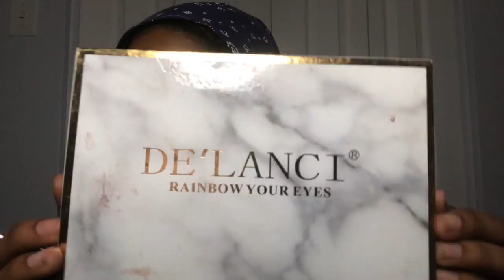NEON CUT CREASE | IN DEPTH TUTORIAL + SUPER EASY! | MARY-LYNN INNOCENT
PRODUCTS USED:
- Milk of Magnesia (as primer)
- L.A girl slim shady eyebrow pencil in Blackest Brown
- Wet n Wild Kohl brow pencil in Simma Brown
- L.A pro conceal in toffee
- ABH cream contour kit
- PreUp Palette
- DeLanci Rainbow Your Eyes Palette
- Too faced better than sex mascara
- Black Radiance Color Perfect in "Brownie"
- Clinique beyond perfecting foundation in golden
- Covergirl queen collection lasting matte pressed powder in medium deep
- Sacha Setting powder in buttercup
- Milani compact powder in medium
- Black Opal setting powder in medium
- Sephora blush in 08 I'm Quite Tipsy - dark purple
- L.A girl lip liner in Chocolate
- Broadway Rosehip oil lipgloss
- Tarte tartiest quick dry matte lip in Salty
- MAC Curduroy single shadows
- Urban decay All Nighter setting spray
- Rimmel Magnif'eyes Eyeshadow Palette, Crimson Edition

I DO NOT ANY OWN RIGHTS TO ANY MUSIC IN MY VIDEOS!